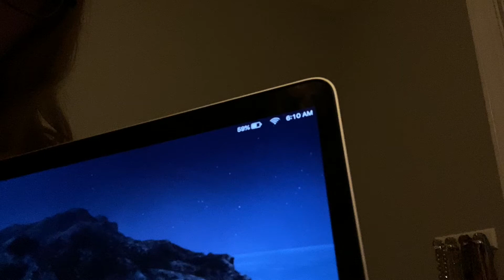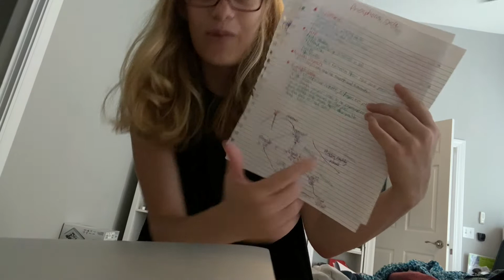Becoming "that" girl for a day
Ok so this is the second upload of this video because an entire clip was missing